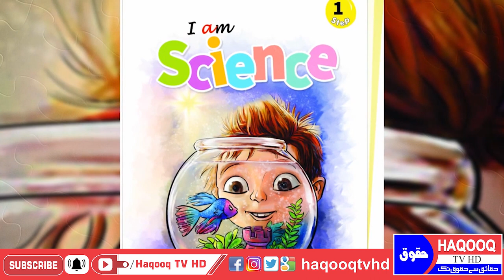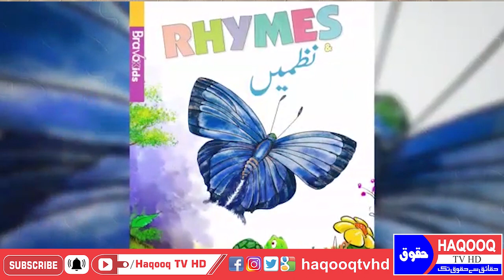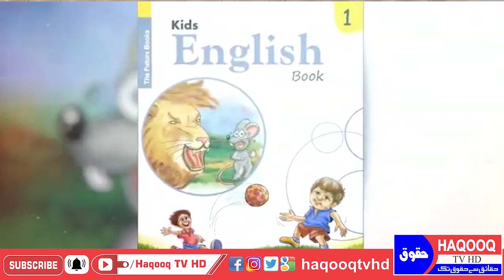Javed Bolti Kitabain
Hear Secret of Success from the owner of biggest Publishers (Javed Publishers Bolti Kitabain) of Urdu Bazar Lahore.